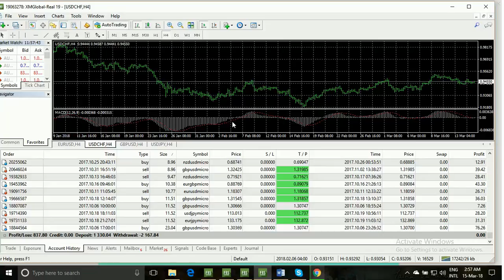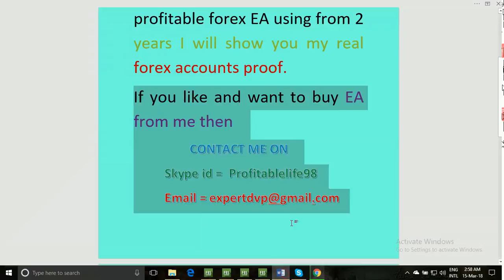7 Questions and Answers to forex profitable great robot profit proofs